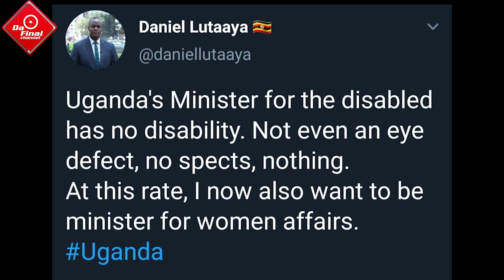UGANDA ZAABU MINISTER FOR PERSONS LIVING WITH DISABILITIES. BUT WHY? WHAT IS YOUR SAY?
TRENDING NEWS